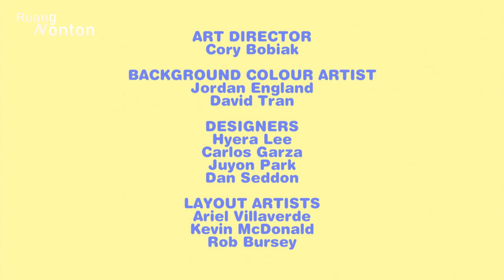Max & Ruby - Suguhan Minum Teh Ruby Yang Sesungguhnya (Kartun Max & Ruby Subtitle Bahasa Indonesia)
Ruby sangat ingin bertemu Ratu di suguhan minum teh Bunningham, tetapi Max lebih tertarik bermain dengan mainan kataknya.